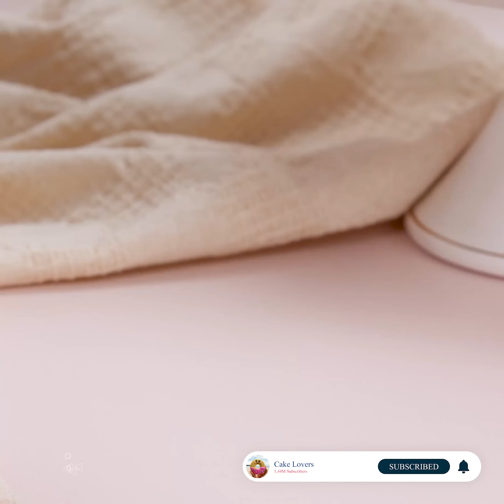AMAZING Rainbow Cake Decorating Ideas For Summer Party | Cake Lovers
00:00 Colorful Jelly Dessert
01:32 Fruits Smoothie Dessert
02:24 Bread
03:03 Rainbow Cheese Cake Dessert
03:44 Chocolate Dessert
04:21 Fruit Jelly For Summer